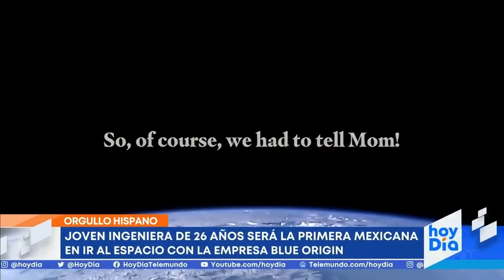A la primera mexicana que volará al espacio le decían "que buscara otra cosa" porque no lo lograría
Video oficial de hoyDía.
Tras llegar a los Estados Unidos sin saber inglés y convertirse en ingeniera eléctrica, Katya Echazarreta da un ejemplo de lucha y perseverancia al cumplir su sueño de viajar al espacio, logro que le dedica a su familia y a toda la comunidad latina.
Vía hoydia.